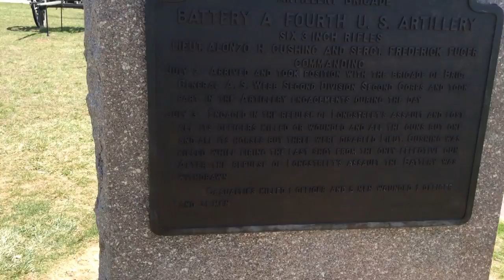COPSE OF TREES & THE ANGLE - Gettysburg Battlefield (Pickett's Charge, Armistead, Alonzo Cushing)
More stops from my visit to the Gettysburg Battlefield.  Here on Cemetery Ridge near the center of the Union Army's position.  On July 3, 1863 Longstreet's Assault, known popularly as Pickett's Charge, took place in the culmination of three days of fighting in this southern Pennsylvania crossroads town.  Here, Lewis Armistead's brigade assaulted his best friend Winfield Scott Hancock's II Corps, as both men fell to wounds (Armistead mortally).  Also here, a young Lieutenant, Alonzo Cushing, stood his ground when others fled, and at the cost of his life earned a Medal of Honor that was not awarded until 150 years later.

Check out this link for some great information on Alonzo Cushing and his Medal of Honor ceremony

Special Thanks to Chris Marciniak and Meadowhawk509 who are the official sponsors of this channel.